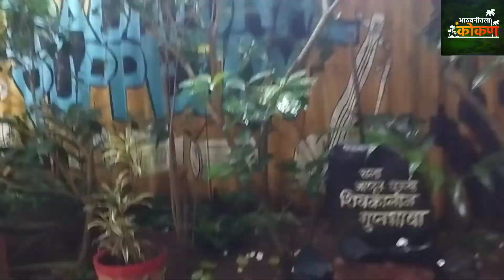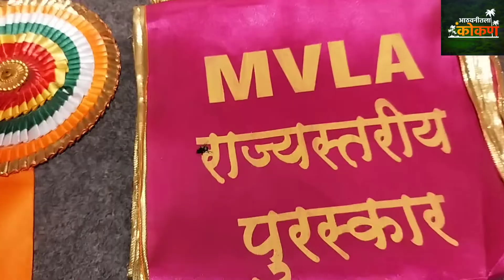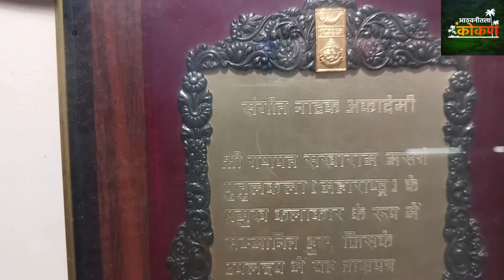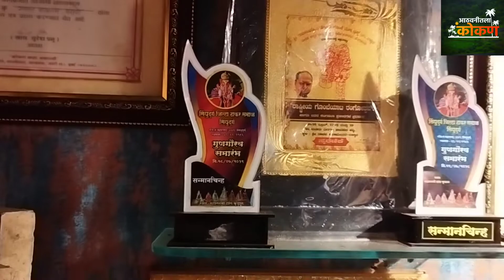ठाकरवाडी म्युझियम. कोकणातील ठाकर समाज जीवन. 𝙏𝙝𝙖𝙠𝙖𝙧𝙬𝙖𝙙𝙞 𝙖𝙖𝙙𝙞𝙬𝙖𝙨𝙞 𝙢𝙪𝙨𝙚𝙪𝙢 भाग २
𝙩𝙝𝙖𝙠𝙖𝙧𝙬𝙖𝙙𝙞 𝙢𝙪𝙨𝙚𝙪𝙢. 𝙠𝙪𝙙𝙖𝙡. 𝙥𝙞𝙣𝙜𝙪𝙡𝙞. 𝙜𝙪𝙙𝙝𝙞𝙥𝙪𝙧.